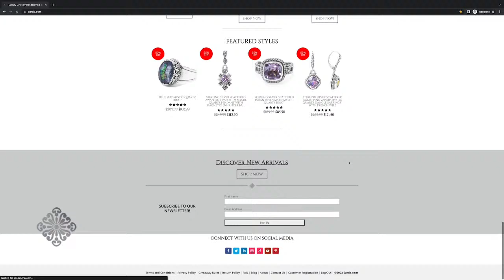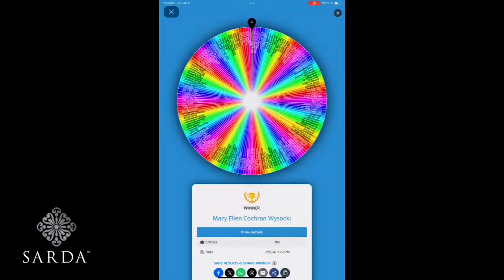SARDA™ Live 2/9/2024 - Sterling Silver and Gemstone Collections With Designer Janyl Adair Sherman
Shop SARDA™ live with designer Janyl Sherman. Sterling silver and gemstone jewelry.

The jewelry being featured today can be found on our Friday Socials page!

DETAILS:
- code: ESSENTIAL5
- one time use
- must be logged into registered account
Don't have an account?
- expires on 2/9/24 at 11:59pm PT

DETAILS:
- code: 10OFF
- unlimited use
- applies to last chance & rainbow vault items only
- expires Friday, 2/9/24 at 11:59pm PT

Spend $275, choose a selected pendant gift at checkout for FREE!
You will see a prompt at checkout once $275 is in your cart to choose a free item to add to your cart. Once the free item has been added in your cart, it will reflect as $0.

DETAILS:
- $275 minimum spend required
- unlimited use
- expires on 2/9/23 at 11:59pm PT